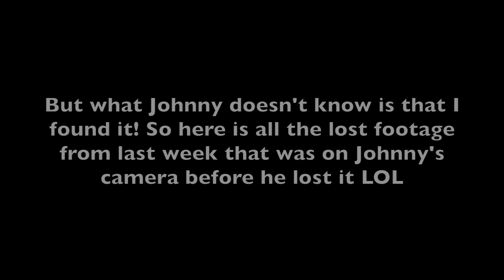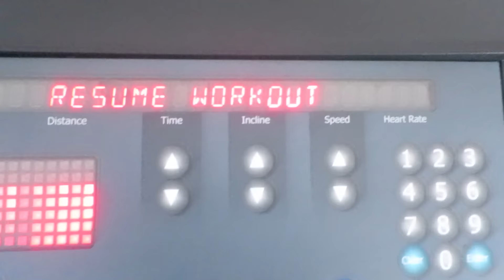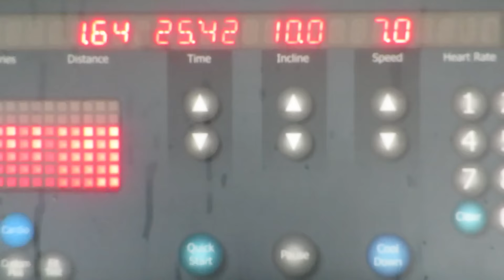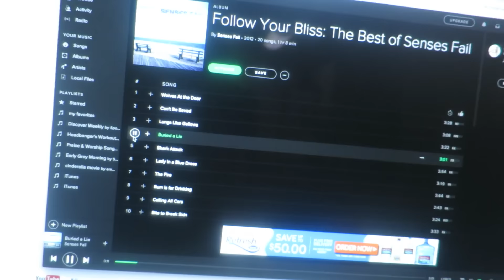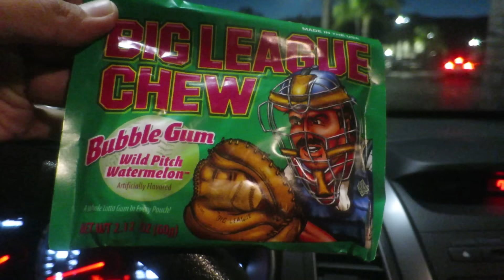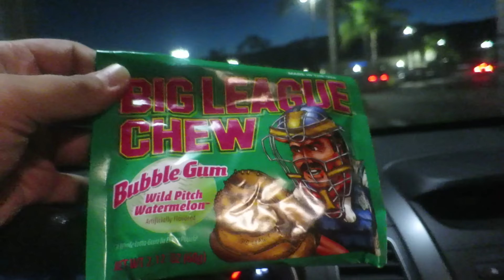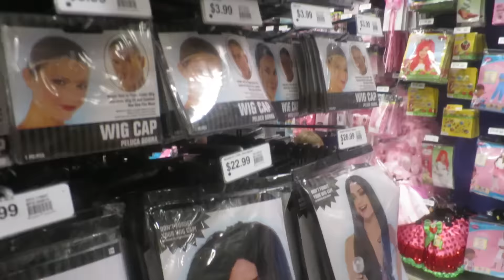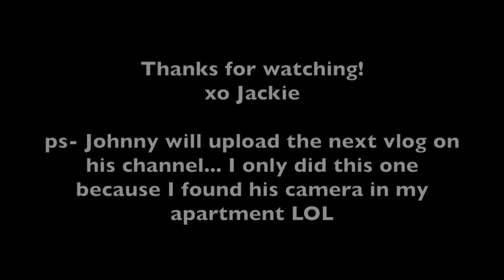LOST CAMERA FOOTAGE | JohnnyBoyVlogs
*WARNING- Do not watch if you get dizzy easily.
I found Johnny's camera today and I decided to surprise him by uploading all the footage from his camera that he thought he lost. SURPRISE BABERZ! I love you!!